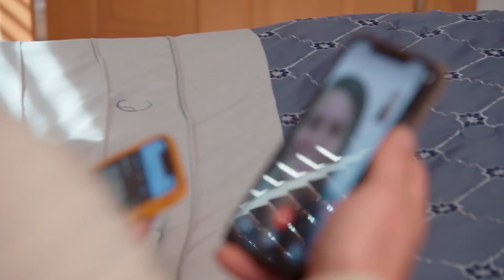Garrick: "Dios quería que yo tuviera muchas esposas" | Matrimonio busca esposa | TLC Latinoamérica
Garrick y Dannielle se conocieron en una iglesia hace trece años. Afirman que practicar la poligamia es un estilo de relacionarse más abierto y parte de un "plan divino" para ellos.